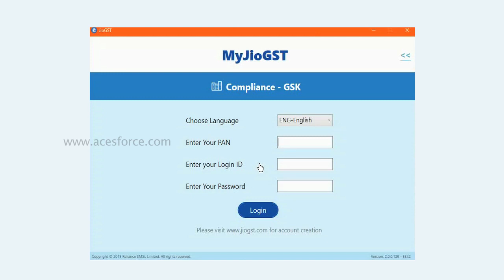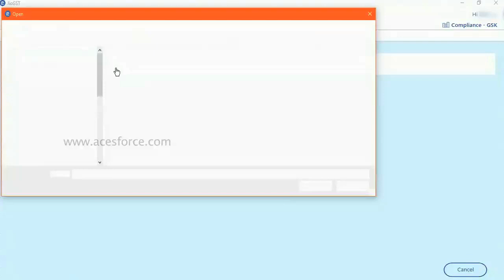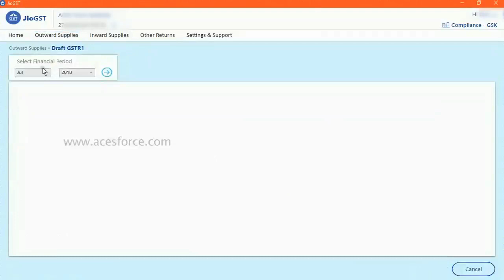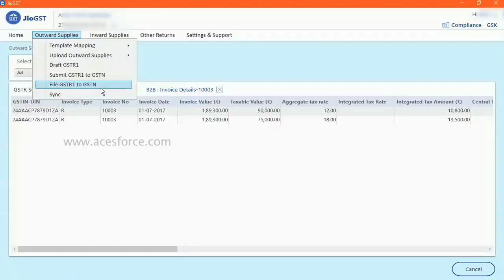MY JIOGST ( Desktop )- Filing GSTR 1 using Government or Tally provided Template - English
JIOGST Desktop Version for filing GSTR 1 using Government or Tally provided excel spreadsheet Templates. This software is very user friendly and easy to use.